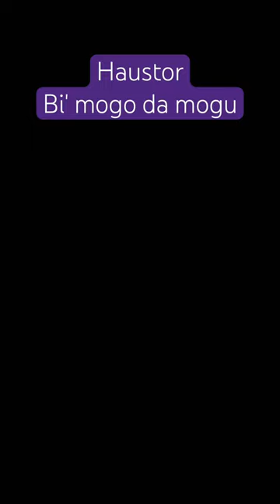Haustor - Bi' mogo da mogu